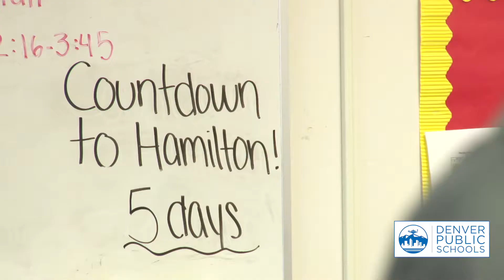Denver Students Embrace "Their Shot" With EduHam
TRANSCRIPT:
"Unique New York!"

Every great story has a few surprises,

(Students make weird grunting noises)

leading to something even the author doesn’t see coming.

"When this opportunity came up I was like, 'Oooohh! We have to do this!"

The opportunity?

"...was just mind-blowing to me."

Winning seats to the Denver run of the musical, Hamilton – as part of “EduHam.”

"To have the opportunity for these students to see the show, prioritize these students seeing the show."

"We refuse to leave! They dare not fire!"

The rules: create a performance like Hamilton creator Lin-Manuel Miranda did: by digging into historical documents. Only the best get in.

"So I decided to do a poem."
"I was like, 'Oh wow, I wanna do a rap.'"
"I decided to create an original monologue."
"For the first time I saw them inspired by something."

The reason, says Kunsmiller Creative Arts Academy drama teacher Nicole Hudson, is representation.

"They’re 'young scrappy and hungry'!" (laughs)

And, like Alexander Hamilton – many are immigrants, or sons and daughters of immigrants.

(Spanish): "It was very important to us because, despite all that he endured, and the fact that he was an immigrant, he came here to the United States to make a big change."

So too did students at West Leadership Academy – who are English learners.

(Spanish): "After that we said, 'We can do it.' We saw that we were going to be something bigger, we said, 'We have to keep going as far as we can.' It’s a huge opportunity for us to take this little extra step and know that we can do lots of things."

Here’s this story’s surprise. Win, and not only get seats to Hamilton…

But also, a performance on the same stage, as the Hamilton cast. In front of thousands.

(Spanish) "When they told us the news about how we had won, we all got excited and Jose even wanted to cry."

"I've had a fear of messing up on stage and everything."
"Oh crap. Can we restart?"

"And it's happened before but like not in front of a lot of people. Like a big gigantic group of people."

(Cheers)

"I guess I'm just kind of like, really nervous about that."

They competed to be ‘in the room where it happens’…

"As soon as you get the first line out everything else just flows throughout your body."

"When deep inside my heart I lost my will and my soul!" (Crowd cheers)

And with the odds stacked against them...

(Spanish)

they didn't come close to throwing away their shot.

(Spanish): "Even though we had to do it in Spanish, it was a play that won because of the great effort and work we put into it and,  we’re really happy because we weren’t expecting it."

(Cheers)

"We feel good."

"This is life-changing. It's definitely a new experience, and I'm glad that I had the chance to do this."

(Cheers)